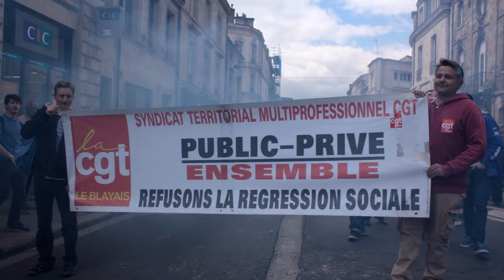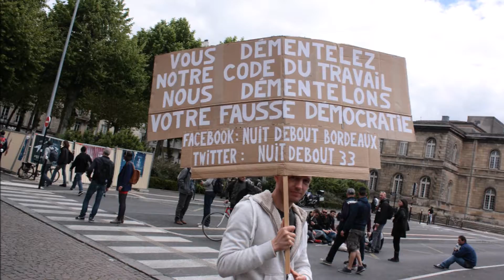Manif Anti Loi Travail le 19 mai 2016 à Bordeaux : Le Clip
Le clip de la manif...